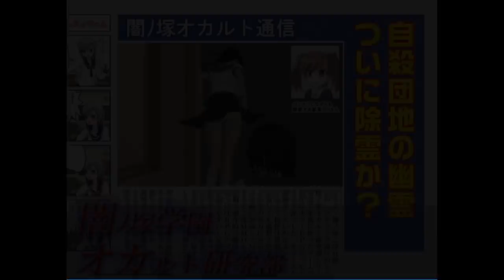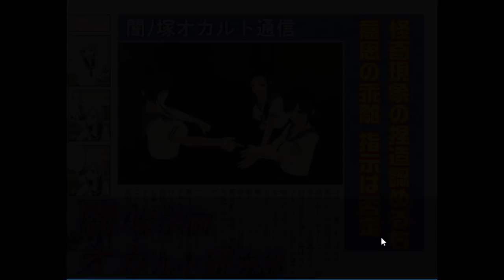#3【ホラー？】闇ノ塚学園オカルト研究部シリーズ ケチャップ漬けのふくらはぎ 実況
闇ノ塚学園オカルト研究部 シリーズ

舞台は都内の私立高校 闇ノ塚学園
オカルト研究部であった彼女達は
日々怪談を語り合っていたが、
慢性化とネタ切れを解消する為に
心霊スポットへ行く事に・・
さまざまな心霊・怪奇現象と遭遇し
巻き込まれていくのだった。